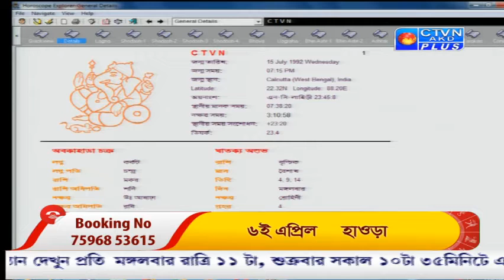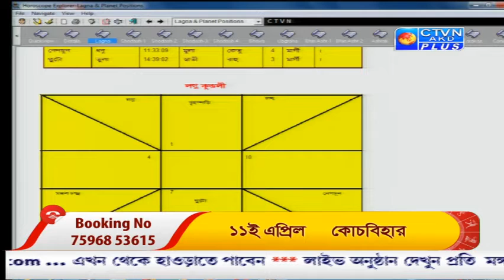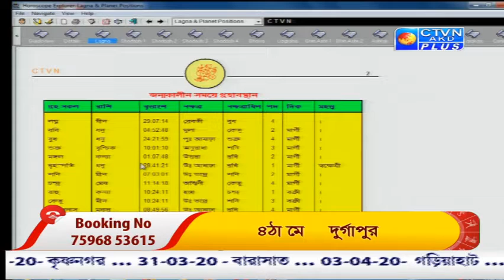ANANYA ( Astrology ) CTVN _24_03_2020 - 11.00 PM